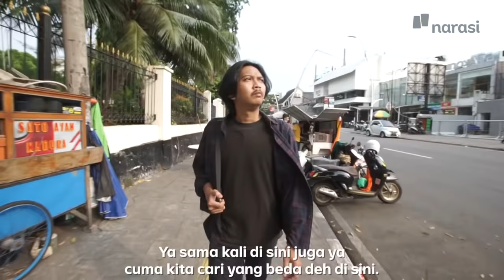Rp100.000 Dapet Apa aja di Jaksel dan Jaktim? | Namanya Juga Lyfe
Tongkrongan Jaksel sama Jaktim diadu melulu, emangnya apa sih perbedaan dua kawasan ini? Kali ini tim Namanya Juga Lyfe memberikan tantangan kepada anak Jaksel dan Jaktim untuk ngabuburit dengan uang Rp100.000 di daerah masing-masing.

Kira-kira mereka dapet apa aja ya? Saksikan Namanya Juga Lyfe eps.[Rp100.000 Dapet Apa aja di Jaksel dan Jaktim?] hanya di YouTube Narasi atau klik

(Narasi)